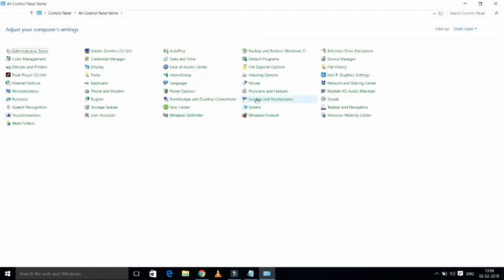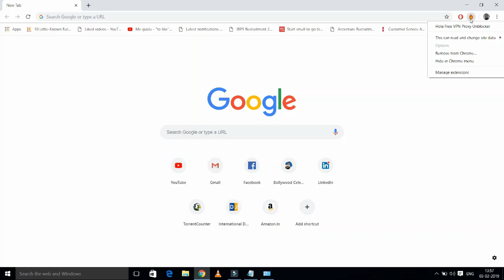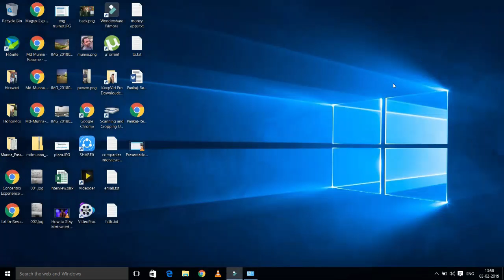How to Delete Hola VPN from Windows 10 | Remove Hola VPN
In this video, I will guide you step by step on how to delete or remove Hola VPN from your Windows 10 computer. Whether you're facing issues with Hola VPN or simply no longer need it, this tutorial will help you uninstall it completely.